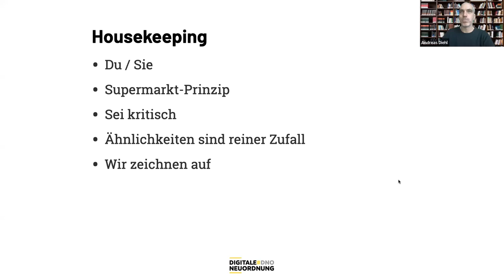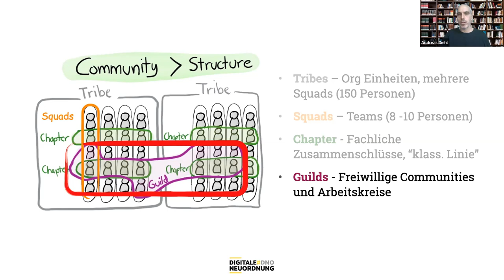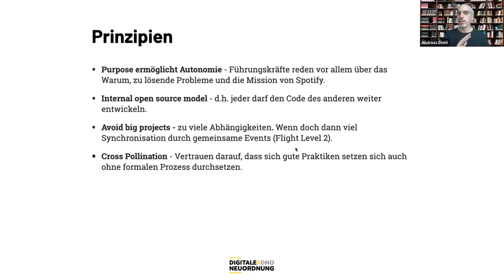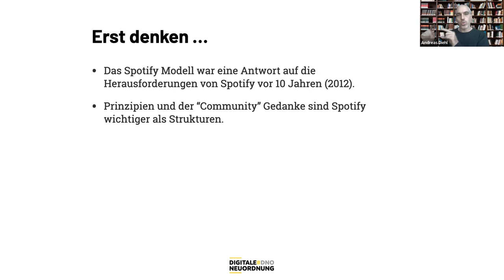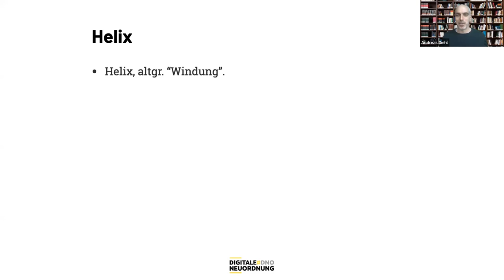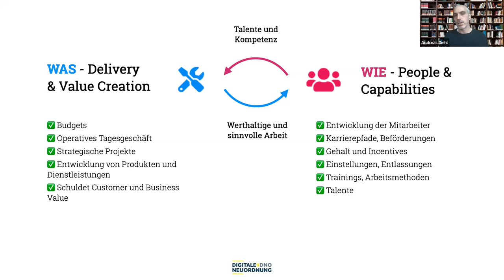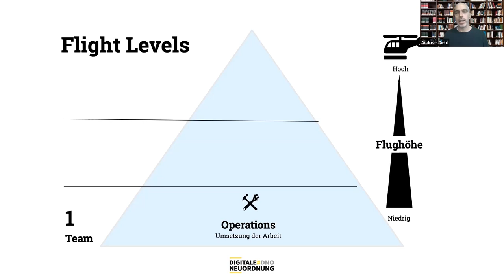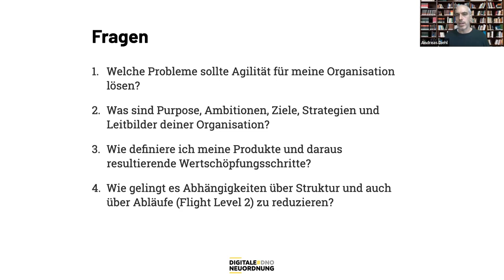Das Spotify Modell & die Helix Organisation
Das Spotify Modell und die Helix Organisation (McKinsey) sind Konzepte und Beispiele für agile Organisationsmodelle. In diesem Video gehen wir auf die Unterschiede und Gemeinsamkeiten der beiden Modelle ein und welche Learnings Du daraus für deine agile Organisationsentwicklung mitnehmen kannst.

Digitalisierung neu geordnet:
Die dno ist Anlaufstelle für ambitionierte Unternehmen jeder Größe. Unser Ziel ist es, Orientierung in der modernen Arbeitswelt zu bieten und Handlungskompetenz in Sachen Digitalisierung, New Work und Agile zu vermitteln.

Kapitel:
00:00 Intro
01:00 Aufbau im Spotify Modell
06:25 Prinzipien im Spotify Modell
14:09 Vorsicht vor Copy & Paste!
20:50 Die Helix Organisation
27:52 Vorteile der Helix
30:47 Exkurs: Flight Levels Modell
35:27 Fragen, die Du Dir stellen darfst
38:37 Q&A